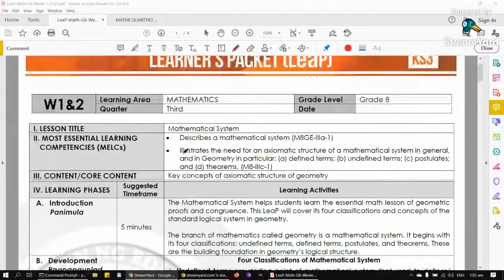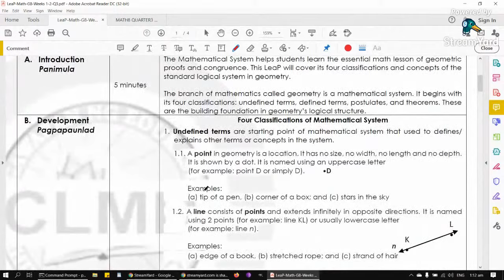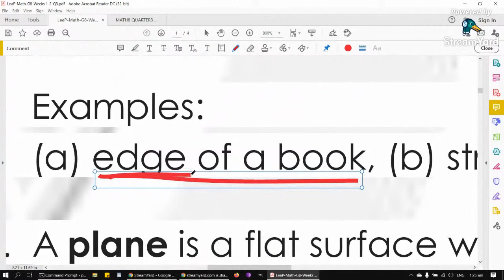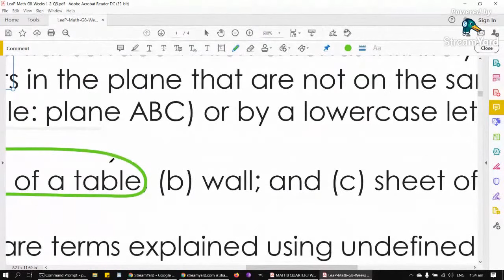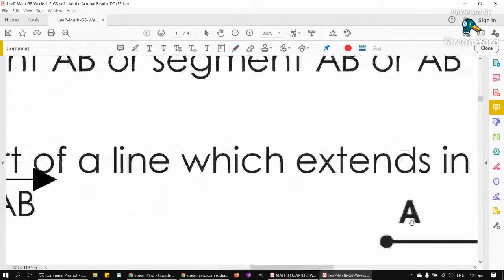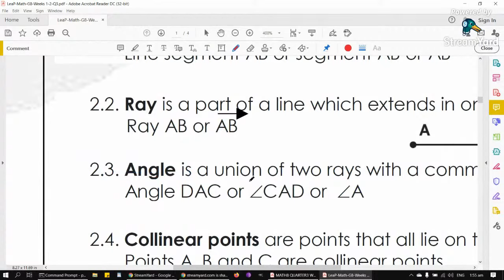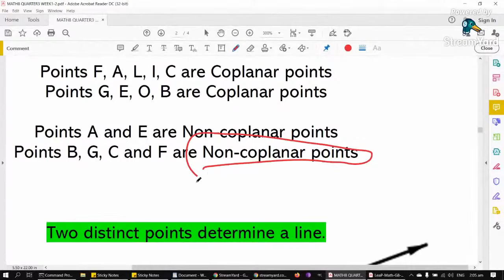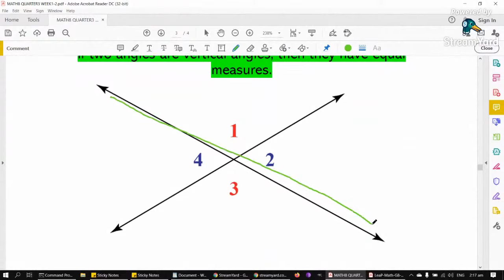MATH8 QUARTER3 WEEK1&2 PART1